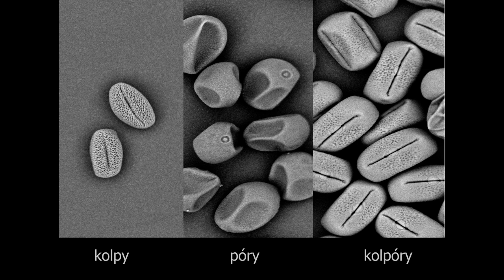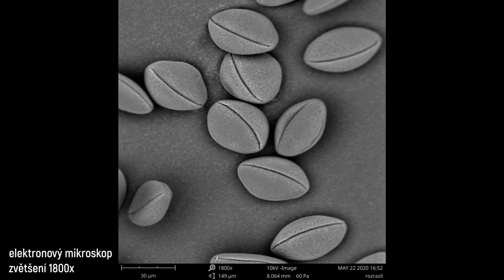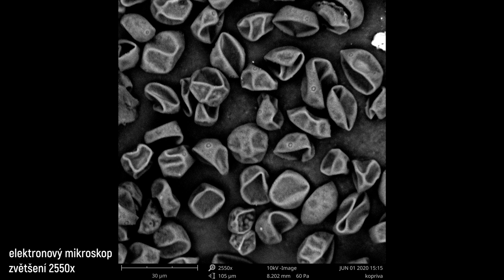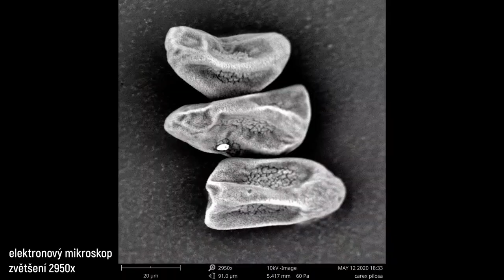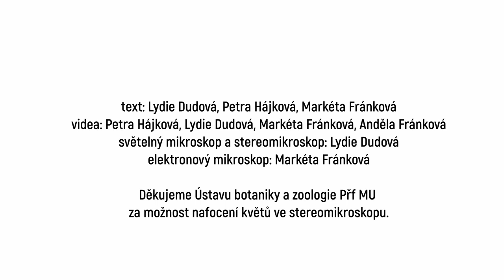veda_na_doma: Rostliny a jejich pyl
Dozvíte se, co je to pyl a k čemu rostlinám slouží. Uvidíte pylová zrna osmnácti běžných rostlin, které právě kvetou, například pampelišky, pomněnky, česneku medvědího, kostivalu, ostřice a dalších.

Video připravily vědkyně z Botanického ústavu AV ČR.